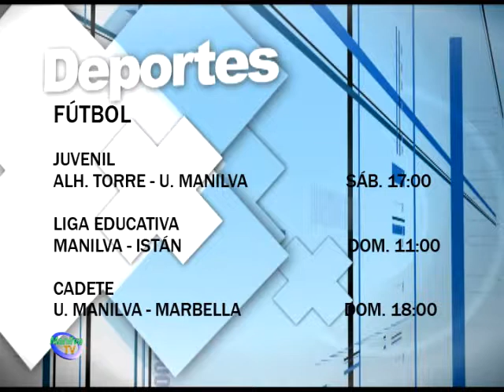AGENDA DEPORTIVA FIN DE SEMANA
Partido muy complicado el que afronta este domingo la U. Manilva C. F. en casa del líder. El Malaka se está mostrando intratable en su campo y el Manilva llega a esta jornada con muchas dudas tras el empate cosechado ante la Peña de los Compadres en casa.
Otro dato en contra de los manilveños es el bajo rendimiento que se está mostrando como visitante. Aun así, los de Ángel Parla tratarán de dar la sorpresa este domingo a partir de las cuatro de la tarde.

FÚTBOL

BENJAMÍN
U. MANILVA A - ESTEPONA                                 VIE. 17:30
U. MANILVA B - COL. SAN JOSÉ                         VIE. 18:30

PREBENJAMÍN
FUENGIROLA BOL. - U. MANILVA                      SÁB. 11:00

ALEVÍN
SAN PEDRO - U. MANILVA A                                SÁB. 12:00
ESTEPONA C - U. MANILVA B                              SÁB. 12:00

INFANTIL
U. MANILVA - CALA MIJAS                                  SÁB. 16:00

JUVENIL
ALH. TORRE - U. MANILVA                                  SÁB. 17:00

LIGA EDUCATIVA
MANILVA - ISTÁN                                                  DOM. 11:00

CADETE
U. MANILVA - MARBELLA                                   DOM. 18:00

Por otro lado, el Manilva F. S. jugará en El Palo ante el segundo de la liga. Se trata de la última salida de la temporada del conjunto manilveño, que ya no se juega nada. Todo lo contrario que el equipo local que está luchando con el Estepona por el título. El partido se jugará esta noche a las diez menos cuarto.

BALONCESTO

COPA COLEGIAL
MARISTAS - MANILVA                                          VIE. 19:00

JUNIOR
SAN PEDRO - MANILVA                                         SÁB.  9:30

PRE-MINIBASKET
EBG MÁLAGA - MANILVA                                     SÁB.  9:45

JUNIOR FEM.
EBG MÁLAGA - MANILVA                                     SÁB. 11:30

INFANTIL
EBG MÁLAGA - MANILVA                                     SÁB. 13:00

MINIBASKET
EBG MÁLAGA - MANILVA                                     SÁB. 17:00

LIGA EDUCATIVA
MANILVA - CÁRTAMA                                            SÁB. 17:00
MANILVA - BENALMÁDENA                                DOM. 10:00

KARATE

TORNEO KARATE MANILVA                                 SÁB. 11:00